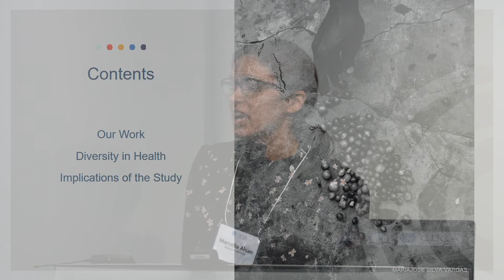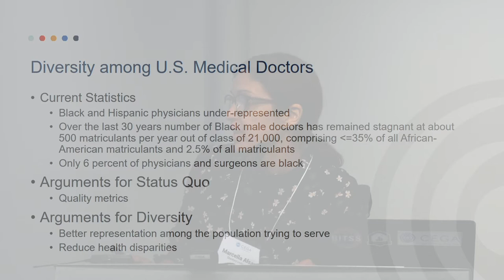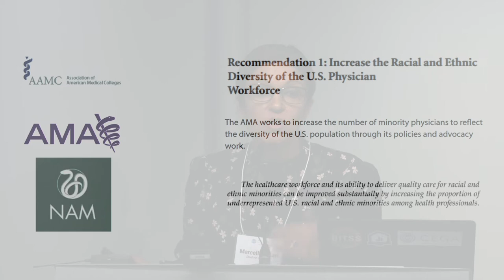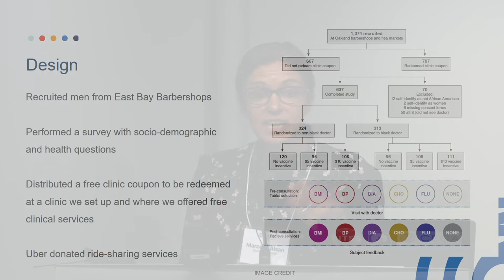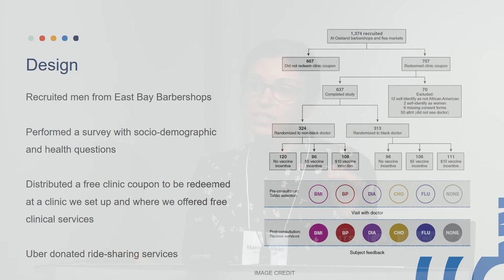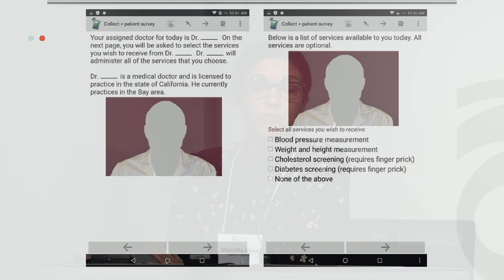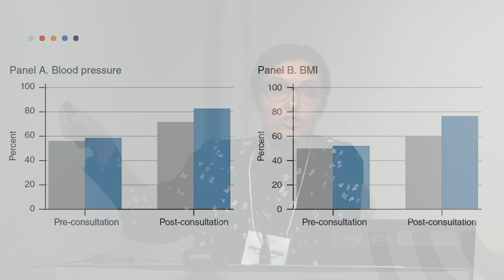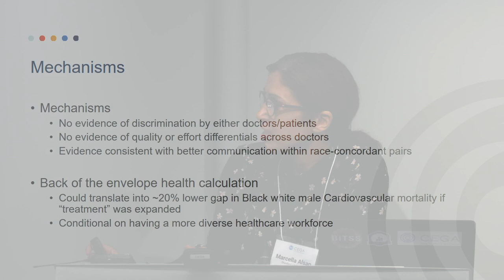Doctor diversity and demand for health care in Oakland - Marcella Alsan | E2A 2019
Evidence to Action (E2A) 2019 highlighted the work of CEGA affiliated faculty, policy partners, and industry leaders using novel tools and methods to drive better health outcomes for people around the world. In this video, Marcella Alsan presents her talk with Asha Vitatoe titled "Doctor diversity and demand for health care in Oakland."